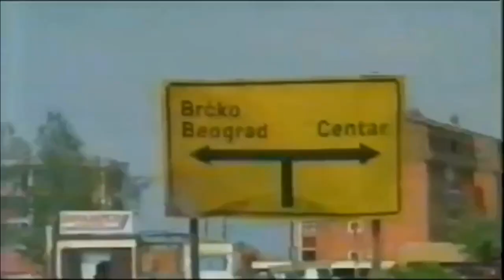Mauzer but everytime artillery is shown it gets faster